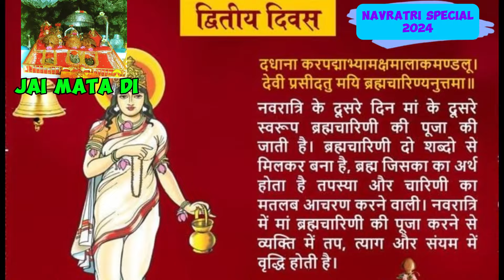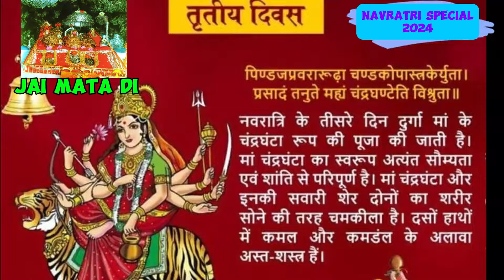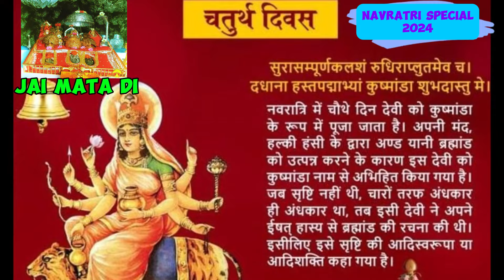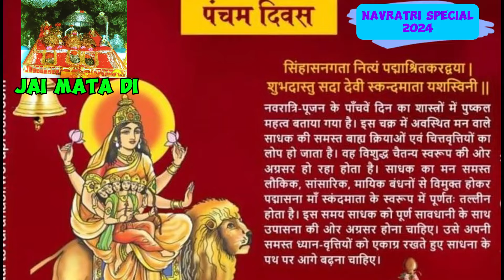हैप्पीनवरात्रि, HAPPY_NAVRATRI_2024, जयमातादी, जयअम्बेमां, MATA_KE_BHAJAN, जय_मां_शेरां_वाली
Aaj ki is Navratri special video mein main aapko mata vaishnodeviji ke bhawan katra jammu me 7 crore ke flowers se saje bhawan ke darshan krwaunge.
THANKYOU.